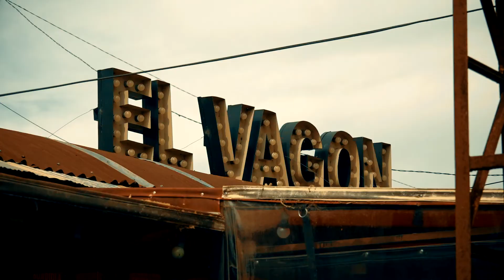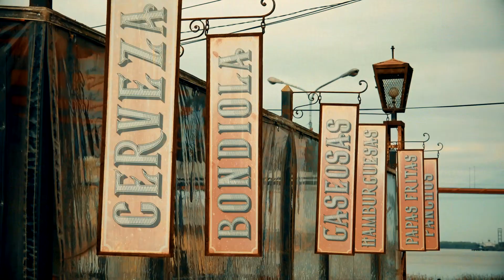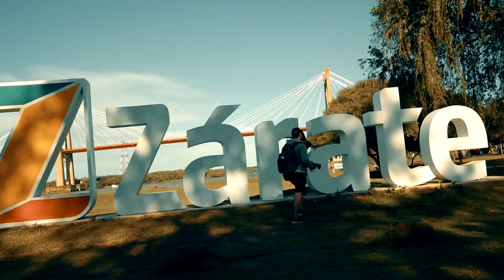Ailen - Book & Backstage en Zárate - Oct/Nov 2019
Book y backstage de Ailén para sus 15 años,  Noviembre 2019
Temática informal de exteriores.
Filmación y edición: Teka Servicios Audiovisuales.
Zárate - Octubre 2019